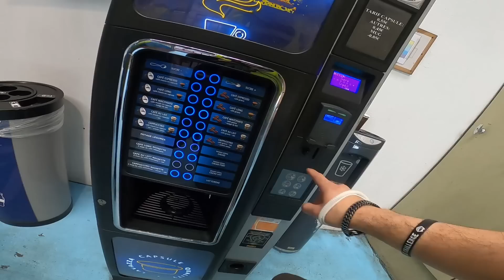La journée où j'ai sauvé mon collègue de la galère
Dans cette vidéo, je partage mon aventure de dépannage de mon collègue, qui a eu un pneu crevé sur la route. Il n'avait pas les outils nécessaires pour changer la roue, alors je suis intervenu pour l'aider à sortir de cette situation difficile. Je vous montre comment j'ai utilisé mes compétences pour changer la roue en un rien de temps et sauver la journée. À la fin de la vidéo, vous verrez comment mon aide a été reconnue par le gardien, qui s'est avéré être un abonné de ma chaîne YouTube. Regardez cette vidéo pour découvrir l'histoire de cette journée mémorable et voir comment mon amour pour les camions et les aventures se poursuit!

📸: gm3.7  /  gmtruck.7
Mes produit Amazon⚜️

MES ACCESSOIRES DANS LE CAMION